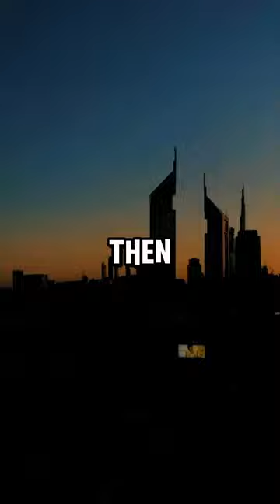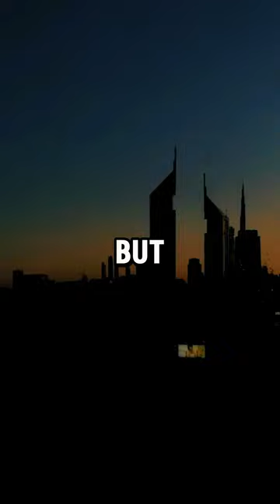PART 2 | My 18-Year-Old Daughter Blamed Me For Her Pregnancy And Vanished After I Refused...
PART 2 | My 18-Year-Old Daughter Blamed Me For Her Pregnancy And Vanished After I Refused To Raise Her Child.